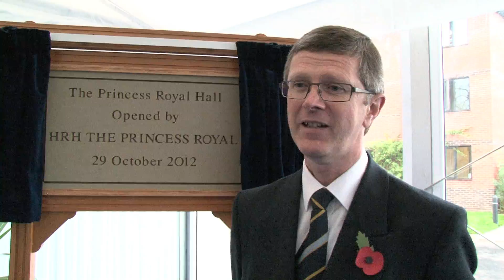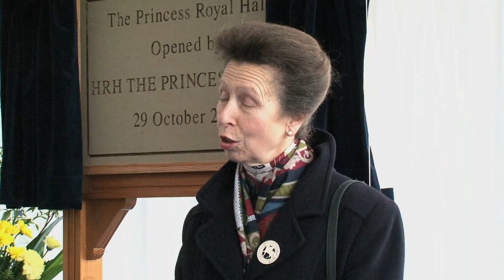HRH Princess Royal visits Harper Adams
A new student residence at Harper Adams University College received the Royal seal of approval, when it was officially opened by the HRH Princess Royal.

The £1.6 million hall, which was named after the Princess, with the consent of the HM The Queen, is now home to 55 students, some of whom met Her Royal Highness this afternoon.

The Princess visited the study bedroom of first-year student Harriet Sutcliffe and chatted to the remaining residents of Harriet's flat. She also received gifts from student warden Robert Boffey, and Madelaine Wilson, a first-year resident of the new hall.

Robert, 21, a final year Food and Consumer Studies student, said: "It made me incredibly proud to be asked to present a gift to Her Royal Highness. And it was a great privilege to welcome the Princess to the new hall. We are pleased that the building has been named after someone we all know of and admire. It has already become affectionately known as the 'PR Hall'!"

Chairman of the Harper Adams University College Board of Governors, Roger Mercer, addressed the Princess and invited guests in a marquee erected alongside The Princess Royal Hall for the occasion.

He said: "It gives me great pleasure to formally welcome Her Royal Highness The Princess Royal to Harper Adams this afternoon. As many of you may know, Her Royal Highness has undertaken the role of Honorary Fellow here at the University College for a number of years and we are extremely grateful that you have found the time to visit us once again to open our new hall of residence.

"Nothing is more important than ensuring that our students have the best possible facilities in which to live and study during their time with us... It is only through investing in excellent facilities on our campus that we can continue to provide the high quality graduates that our industries are actively seeking."

Speaking briefly after officially opening The Princess Royal Hall, Her Royal Highness praised the expansion of the campus, saying: "I expect a lot of people think that colleges like this don't change very much. They should come here more often because it changes all the time. You've got to keep up!"

Harper Adams Principal Dr David Llewellyn said: "'We were very pleased to be able to welcome Her Royal Highness back to Harper Adams and to provide an opportunity for her to see some of our latest work.  It was particularly good that a number of our students were able to meet the Princess and discuss their plans to work in the agri-food sector, where the skills they are developing at the University College will play a vital role in securing our future food supplies."

Before unveiling the plaque to officially open and name the residence, the Princess spent an hour touring the campus to learn about developments since her last visit in December 2009. Her first stop was the first National Centre for Precision Farming seminar. There the Princess enjoyed a presentation by Professor Simon Blackmore, Director of the NCPF, on the importance of Engineering, Robotics and 'Smart' Systems in Precision Farming".

A new engineering building, which will be home to the NCPF, is due to open in autumn 2013, funded by the Higher Education Funding Council for England, Harper Adams, Marches Local Enterprise Partnership and two major philanthropic donations from the Douglas Bomford Trust and the Eric Lea's Charitable Trust, together with a range of donations made by individual supporters to deliver a new engineering building at Harper Adams

HRH then saw agricultural engineering in practice when she toured the Soil Hall, the University College's "indoor field", where aspects of the environment can be managed to provide controlled test conditions for agricultural and off-road vehicles and equipment. A range of projects was on display, demonstrating the type of work undertaken by students and the range of employers with which they work.

The Princess Royal also visited the Harper Adams Bioenergy Centre, where new technologies are being trialled. Led by the European Bioenergy Research Institute (EBRI) at Aston University and funded by the European Union INTERREG IVB programme, 14 European partners, including Harper Adams, are working together to support the development of small-scale, local innovative bioenergy facilities through the BioenNW project.

For the last 10 months, Harper Adams has been the demonstration site for a new bioenergy technology developed by EBRI researchers called a Pyroformer. The Pyroformer is unique in its ability to process multiple feedstocks to generate heat and power, and researchers from Harper Adams and EBRI have been testing a wide range of feedstocks including wood, sewage sludge, straw from rape, wheat and rice, glass clippings and dried anaerobic residues.